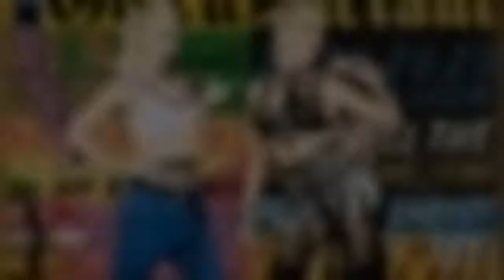The 'Voice' coach is taking a trip down fashion memory lane.